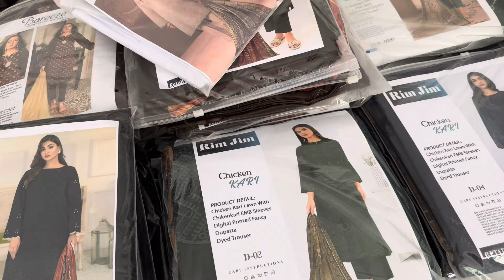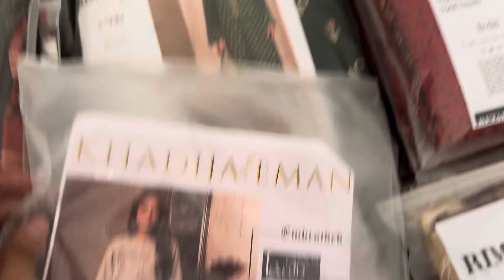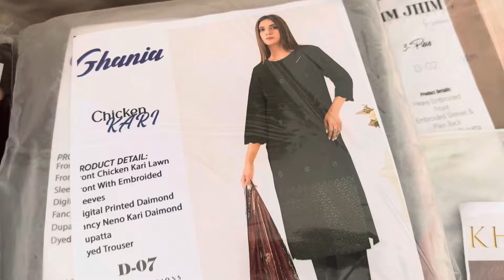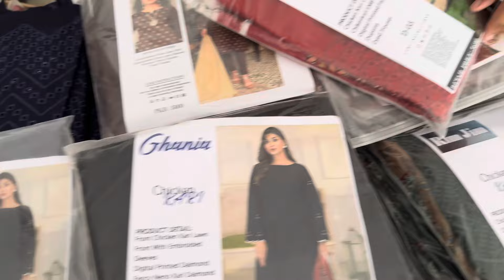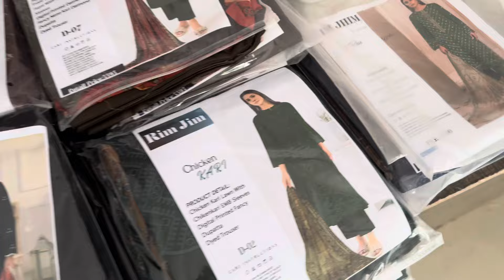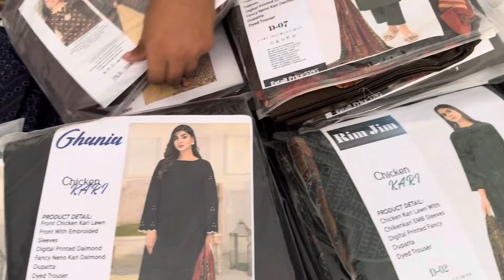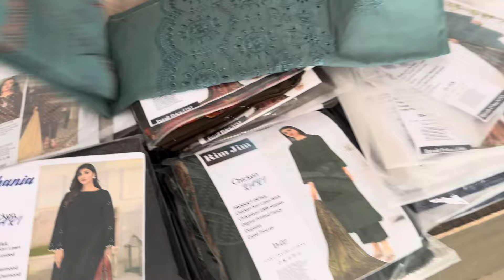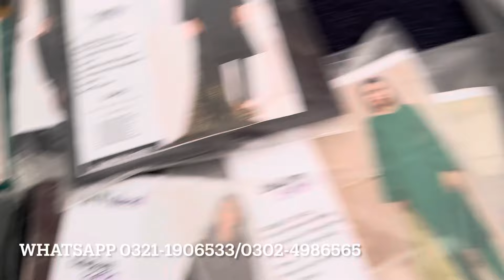Low Price. 💥 Original Chikenkari Lawn 3pc Stock Clearence Sale Just 2399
Market in pakistan  youtube channel is managed by
Business ideas
Business

Business ideas
Business
Business talk
Nishat
Khaddi
Gul Ahmed
Bonanza satrangi
Kesariya
Sapphire
Generation
Ethnic
Warda
Anarkali
Ichra bazar
Landa bazar
Rang mahal
Light house karachi
Azam market
Parti ware
Shawals
Stiched kurti